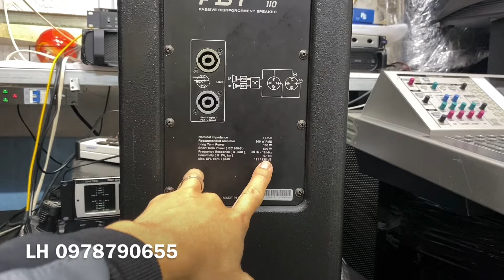Mẫu loa bass 25 FBT Vever 110 âm thanh nó quá ấn tượng ngọt ngào , Quá phê